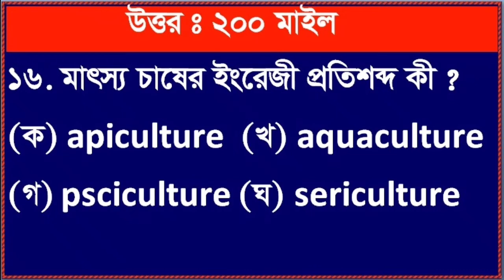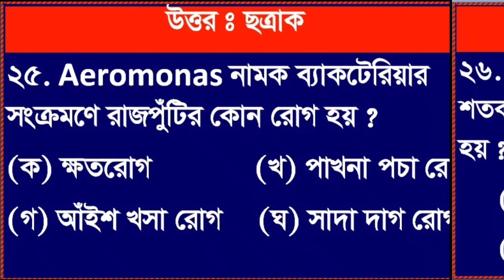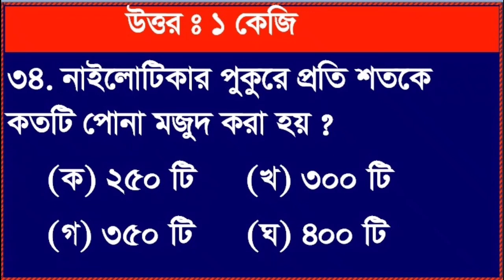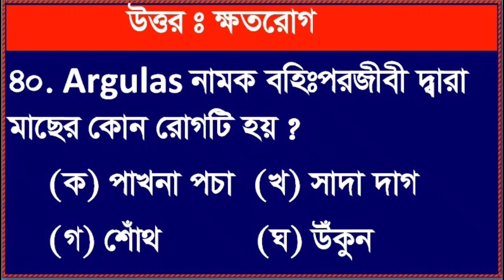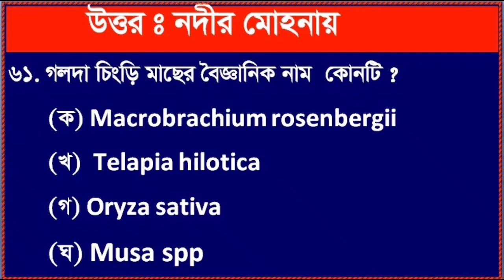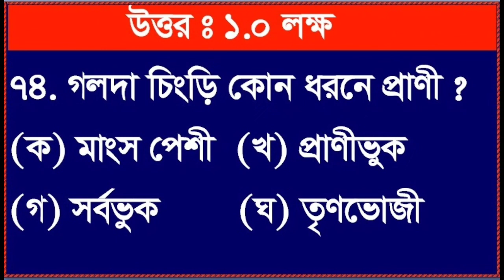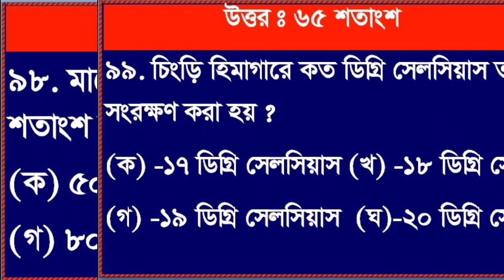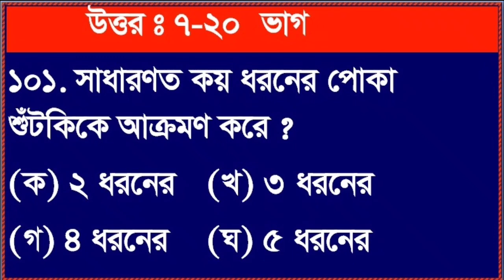HSC কৃষিশিক্ষা ২য় পত্র প্রথম অধ্যায় পার্ট -১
এইচএসসি কৃষিশিক্ষা ২য় পত্র প্রথম অধ্যায় মৎস চাষের উপর গুরুত্বপূর্ণ বহুনির্বাচনি নিয়ে বিস্তারিত আলোচনা করা হয়েছে।